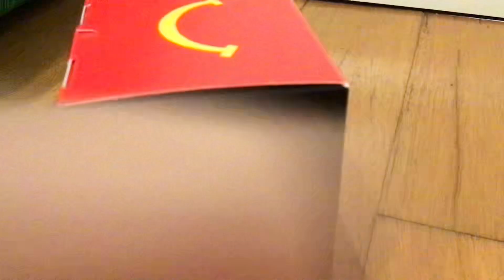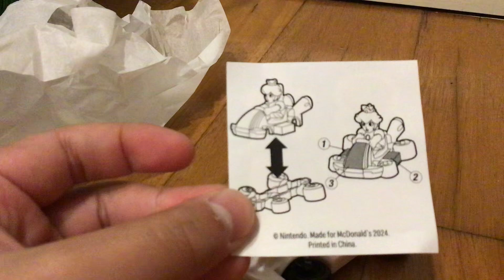Unboxing peach Mario cart Happy meal Mc Donald’s 2024